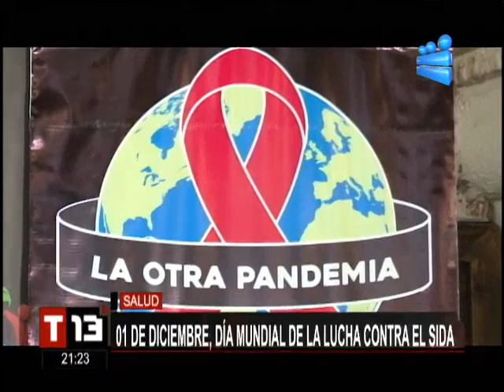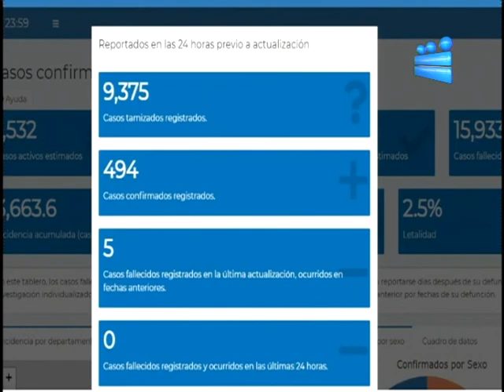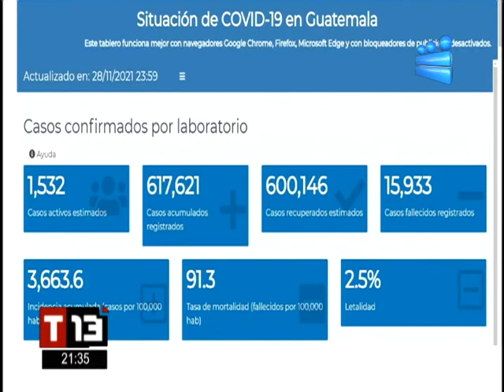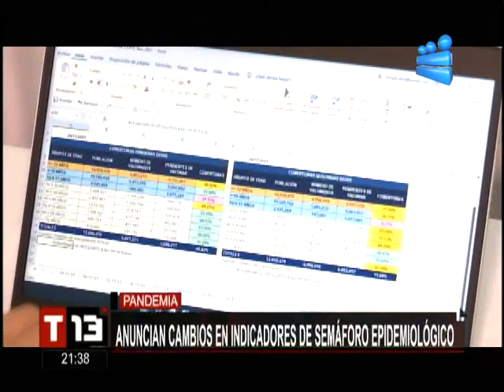T13 Noticias: Programa del 29 de Noviembre del 2021